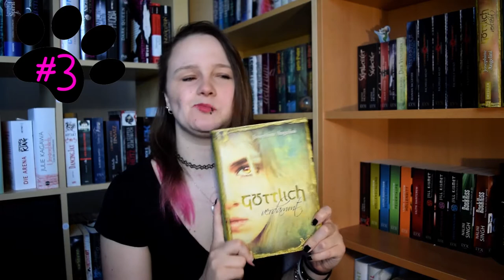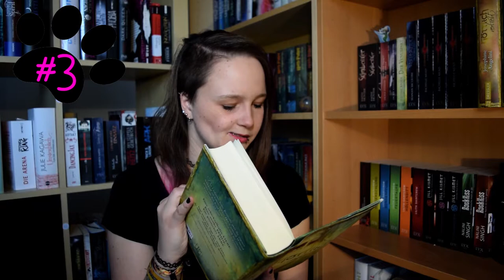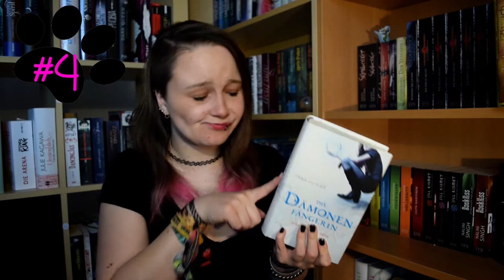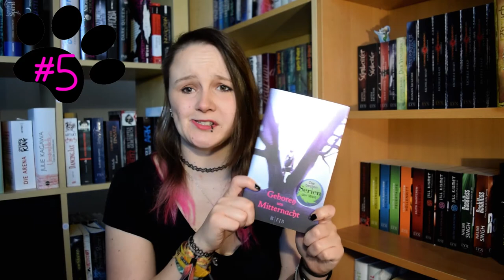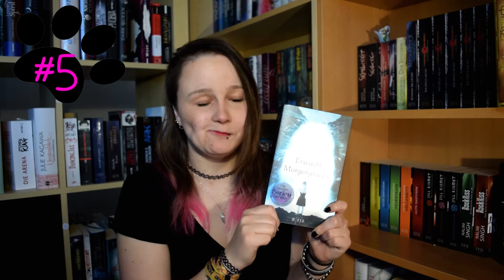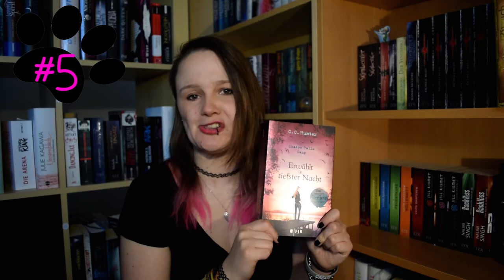Jugendbuch HIGHLIGHTS | LieblingsBuchreihen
Das EINE Lieblingsbuch zu bestimmen, ist eine ganz schön knifflige Angelegenheit!
Deshalb habe ich mir nun mal eine Kategorie vorgenommen und stelle euch meine 5 HIGHLIGHT Buchreihen vor, die in meinem Regal stehen.
Viel Spaß!

Und was hast du so gerne gelesen? :)

erwähnten Bücher

Edelstein Trilogie von Kerstin Gier
Runbinrot , Saphirblau, Smaragdgrün

Arkadien Trilogie von Kai Meyer
Arkadien erwacht, Arkadien brennt, Arkadien fällt

Göttlich Trilogie von Josephine Angelini
Göttlich verdammt, Göttlich verloren, Göttlich verliebt

Die Dämonenfängerin von Jana Oliver
Aller Anfang ist Hölle, Seelenraub, Höllenflüstern, Engelsfeuer

Shadow Falls Camp von C.C. Hunter
Geboren um Mitternacht, Erwacht im Morgengrauen, Entführt in der Dämmerung, Verfolgt im Mondlicht, Erwählt in tiefster Nacht
Weitere Highlights werden in dieser Playlist folgen!

*Mein Equipment* *